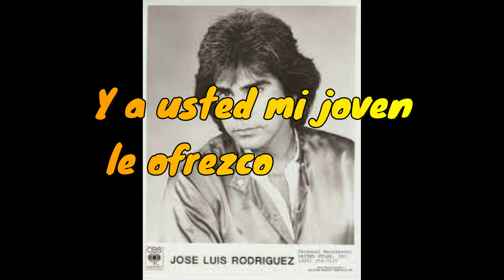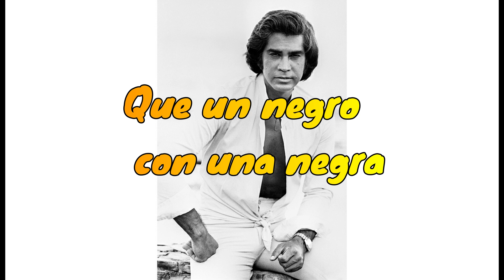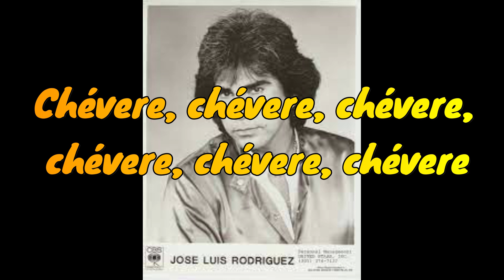PAVO REAL JOSE LUIS RODRIGUEZ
PAVO REAL-tema interpretado por venezolano JOSE LUIS RODRIGUEZ. canción del año 1980.
José Luis Rodríguez ‘El Puma’ versionó esta canción a su estilo pop en el año 1980 y desde esa fecha se hizo conocida mundialmente.
El tema originalmente fue creado por el músico y compositor folclórico venezolano Cesar Ávila, que la interpretó en las décadas de los 50 y 60, pero definitivamente 'El Puma', logró ponerle su toque personal y hacerla tan famosa hoy en día. La canción es un poema venezolano a modo de reflexión sobre el matrimonio, la procesión y sus pormenores. El nombre del tema referente al ave 'Pavo Real' busca resaltar  los colores vivos que representan la tierra del Joropo.